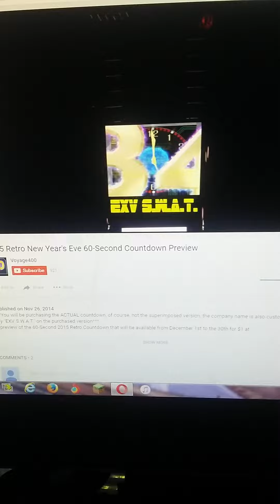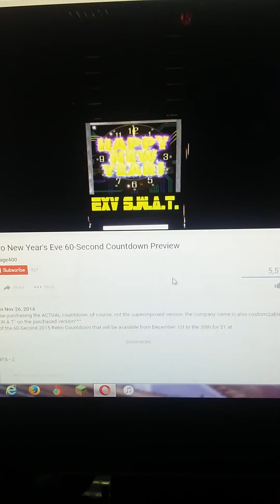Discover card red board bouncing countdown 2005 with 2015 retro countdown